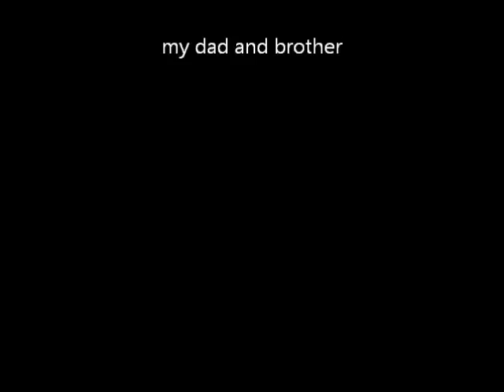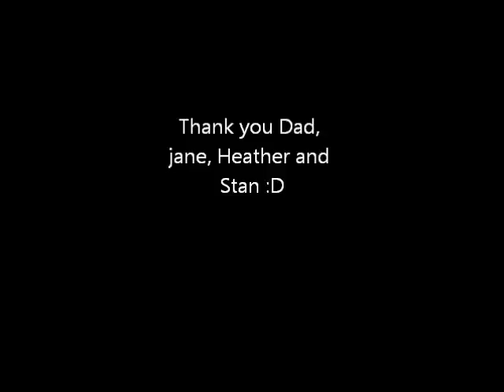My Flying lesson at Bristol Lulsgate (slide show)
Me having my Flying lesson i had for my 18th, i have been looking forward to it for ages!